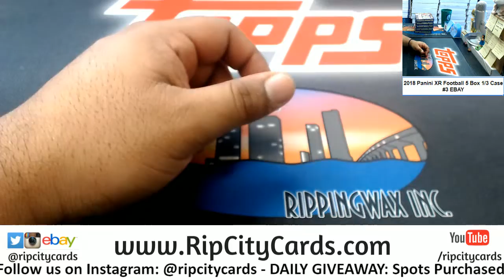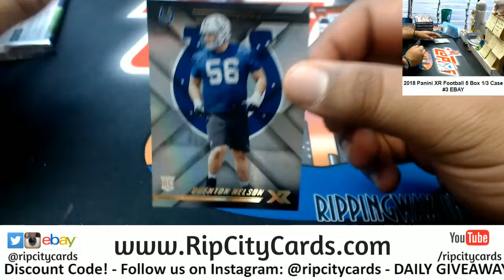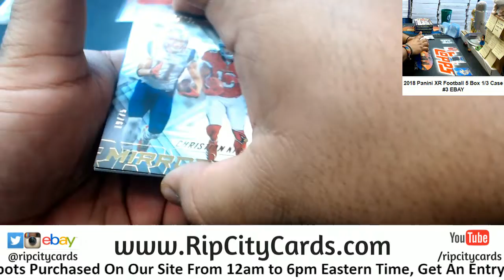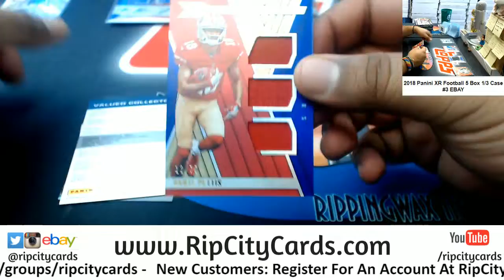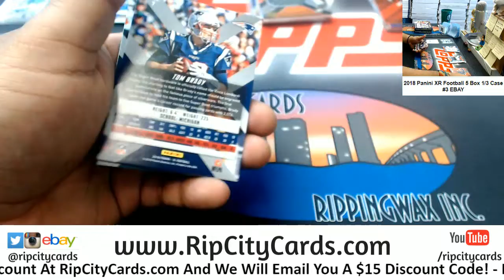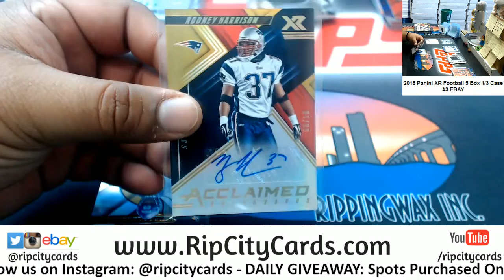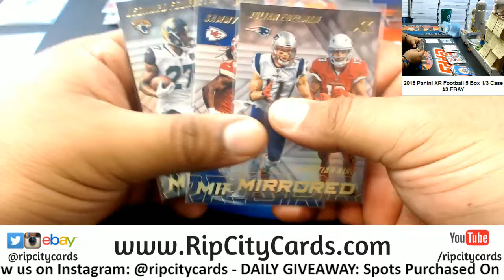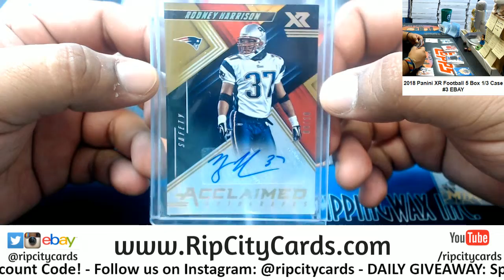2018 XR Football 5 Box #3 EBAY